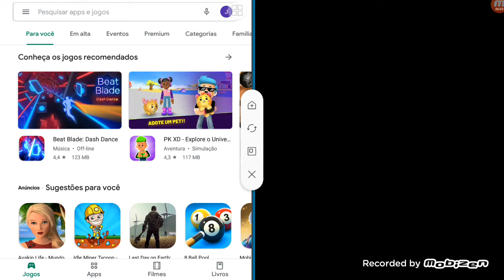Meu primeiro video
Se increve no canal por favor a meta vai estar no final do video